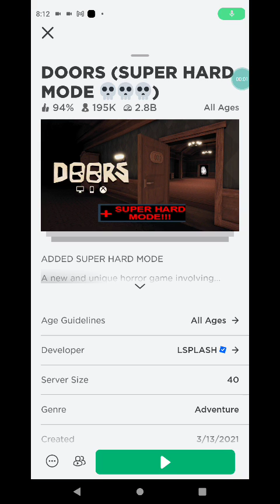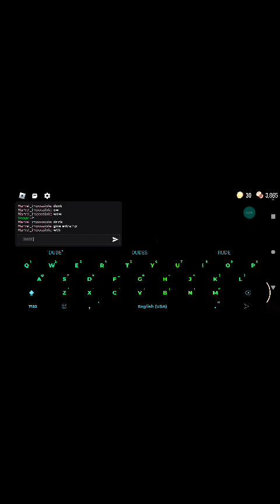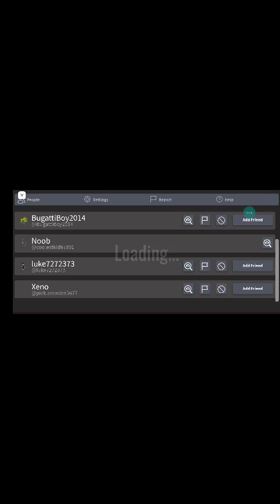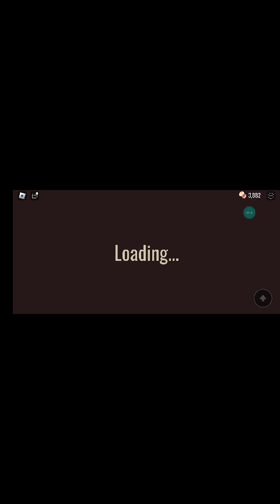playing doors hard mode